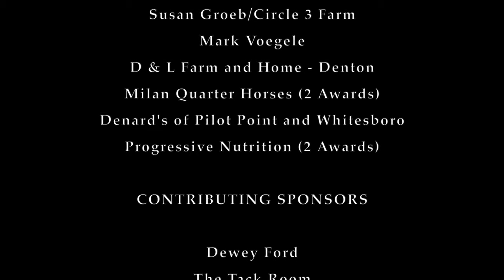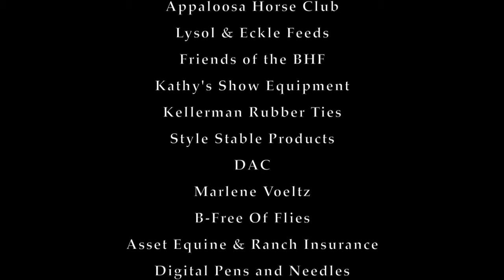2015 Breeders Halter Futurity Amateur Experience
A recap video of the 2015 Breeders Halter Futurity Experience of the Amateur Classes.

For results and more information about the Breeders Halter Futurity, please

Candid photos, video footage and video creation provided by Golden Rose Media.